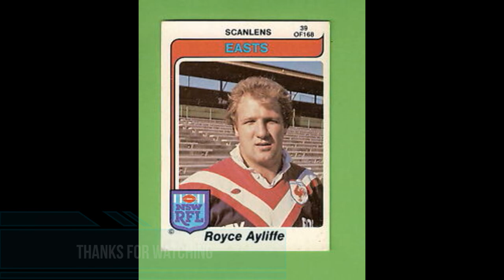Who is Royce Ayliffe ?